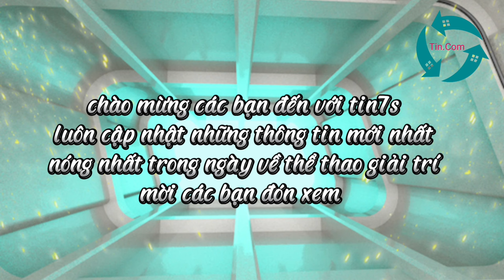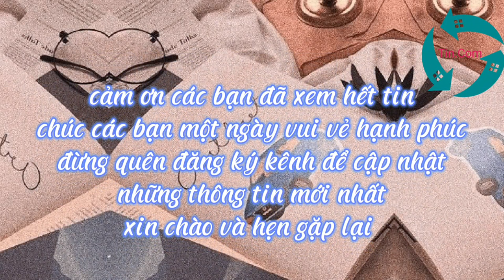đất rừng phương nam sụt giảm doanh thu vì đâu